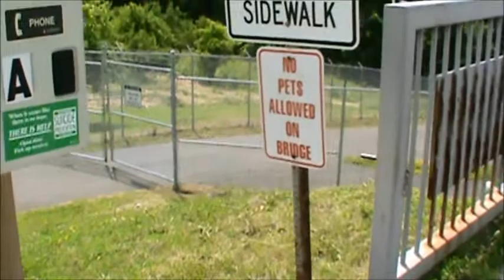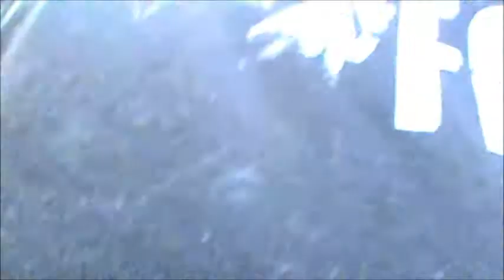NY Rip Van Winkle Bridge